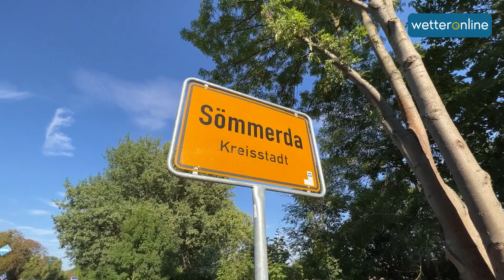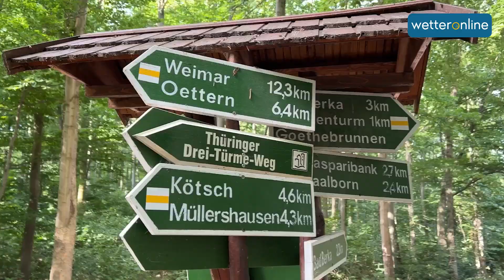Trockenste Region Deutschlands - Natur leidet unter Dürre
Die Natur leidet extrem unter der Dürre. Die Steppenlandschaft im Video erinnert an die texanische Prärie. Unser WetterReporter hat die trockenste Region Deutschlands rund um Sömmerda im Thüringer Becken besucht.